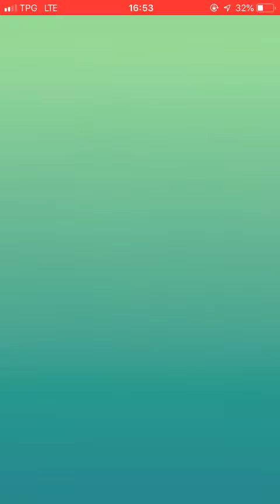World First Tyra Trio vs Speed Deoxy [No Weather Boost]